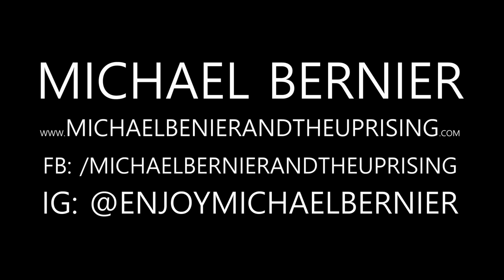Michael Bernier & Higher Education - Offering - Official Video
Evolvement Music & Positive Vibes Media Present...

Michael Bernier and Higher Education - Offering

Michael Bernier is a nationally recognized roots, reggae, rocker who dwells on the North Shore of MA.  Michael is also the front-man of the beast coast buzz band, Freevolt.

Higher Education hails from College Park, MD and is one of the state's most popular bands.   The reggae rock vibes of Higher Education have been seen on the stages of the USA finest festivals and music halls.

Special thanks to my management team at Evolvement Music for the production of this song!

Thank you to Positive Vibe Media for shooting and editing this video!